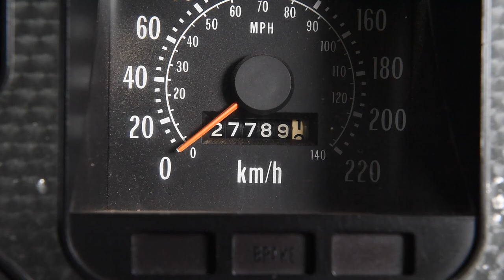1973 Holden HQ Monaro 308 Sedan - 2017 Melbourne Nov Auction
The 2017 Shannons Melbourne Summer Classic Auction on November 27 features a 1973 Holden HQ Monaro 308 Sedan. You can find more information at Shannons.com.au/auctions.